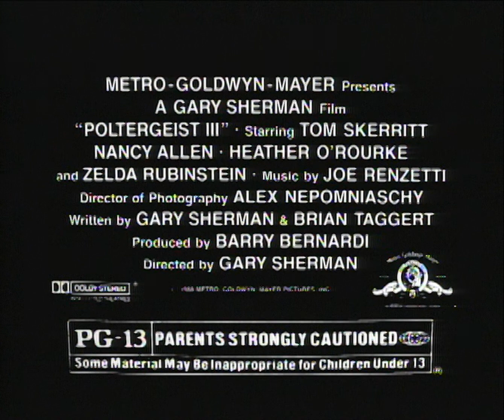Poltergeist III TV Spot #4 (1988)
TV spot #4 for the supernatural horror film Poltergeist III from 1988.